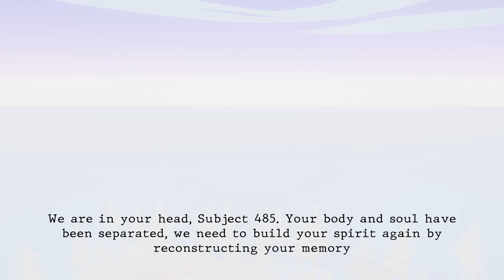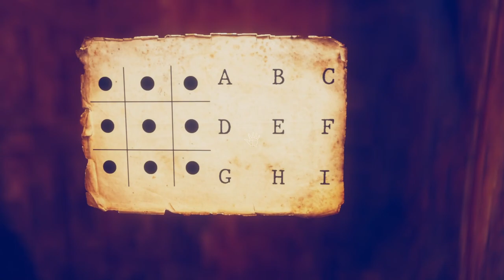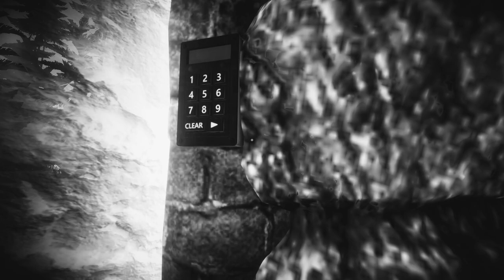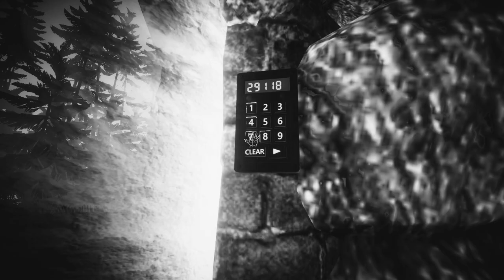Mad Experiments: Escape Room [2] Empty Room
Weird to have the pig pen cypher puzzle just... not mean anything? Bizarre puzzle design in this one (the real set of numbers being a red herring was also strange). And this plot just came out of nowhere, especially compared to the last one.